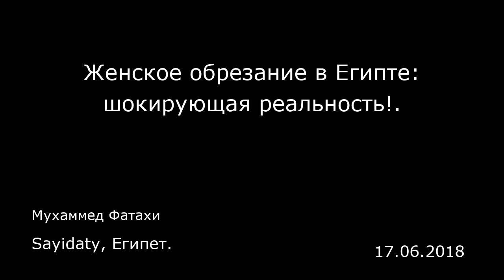Женское обрезание в Египте: шокирующая реальность!. Sayidaty, Египет.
Женское обрезание в Египте: шокирующая реальность!.
Sayidaty, Египет.
Мухаммед Фатахи
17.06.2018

Грустная реальность и шокирующие цифры — вот что отражает ситуацию вокруг женского обрезания в Египте. Несмотря на кампании по повышению осведомленности, проводимые профильными министерствами и организациями гражданского общества, многие девушки все ещё проходят эту процедуру.  Цифры  В программе борьбы с женским обрезанием в Национальном совете по народонаселению определен уровень распространенности женских обрезаний в соответствии с данными по исследованию здоровья населения, проведенного министерством здравоохранения в период с 2015 по 2016 год. Эти цифры подтверждают, что процедура становится менее распространенной среди младших возрастных групп. Так, этот показатель среди женщин в возрасте от 15 до 49 лет составляет 92%, среди девочек в возрасте от 15 до 17 лет он равен 61%. Шокирующий показатель  По словам Фатимы Хафаджи, члена Женского союза Египта, согласно демографическому исследованию 1995 года, доля женщин, прошедших через процедуру обрезания, равнялась 97%, несмотря на усилия правительства, гражданского общества и международного сообщества по сокращению распространенности этого явления. Снижения показателя на 5% недостаточно для двадцатилетнего периода. Так, обрезанию подвергается каждая девятая девочка, а общее число обрезанных женщин составляет 2,27 миллиона человек. При этом данный показатель уменьшается по мере повышения уровня образования и благосостояния. Половина женщин, которые были замужем, верят, что муж предпочитает, чтобы его жена была обрезанной. Мене...